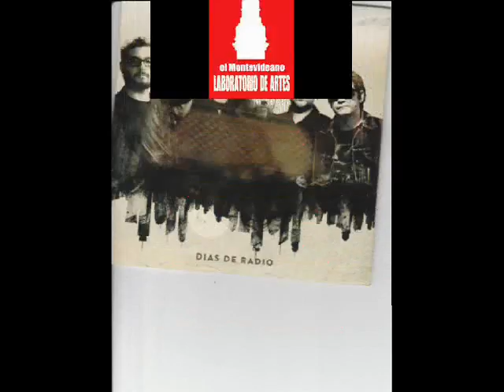Radicales Libres(Disco Días de Radio)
San Luis

No voy a soportar otro verano
por el simple hecho de amar la temperatura.
Ahora todos acarician arañitas muertas
para no estar perdidos.

Ahora todo se consume y es bueno reír.

Que la fiebre no se escape porque San Luis está perdido
y no estás en el aire ni en los timbres
ni en los ojos de los perros
y no estás en el cielo ni en los grillos
ni en las nubes ni en los cuerpos.

Finalmente / se fue haciendo transparente
y el hermoso silencio que liberamos para mirarnos
terminó por darnos frío.

Texto: Marcos Barcellos.
Música y voz: Raúl Rodríguez.